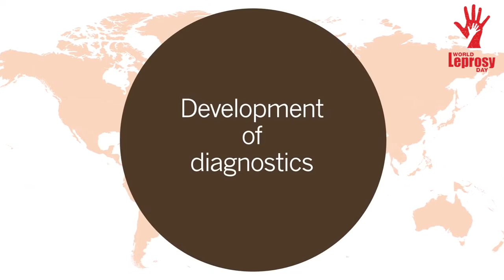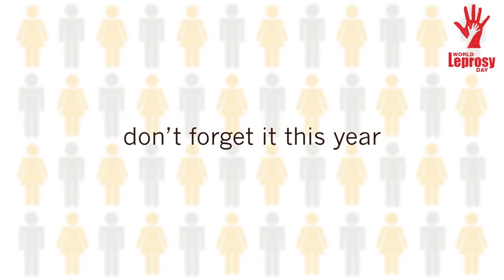World Leprosy Day 2023 Theme is ‘Act Now: End Leprosy’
HISTORY OF WORLD LEPROSY DAY

Leprosy is a long-term bacterial infection that can lead to permanent and irreparable damage to the nerves, respiratory tract, skin, and eyes. The condition causes loss of sensation in the affected areas. Often, the afflicted person cannot sense pain in the affected area, leading to neglect towards injuries or unnoticed wounds, and resulting in the loss of limbs. An infected person may experience other indications, such as muscle weakness and poor eyesight.

The disease is also called Hansen’s disease, named after the Norwegian doctor Gerhard Henrik Armauer Hansen, who is known for identifying the bacteria that causes Leprosy.

To create awareness about the disease, especially its socio-economic ramifications, French philanthropist Raoul Follereau established World Leprosy Day in 1954. In India, the day is observed on January 30 — the death anniversary of the apostle of world peace, Mahatma Gandhi, to respect his unflinching compassion for people afflicted with the disease.

Although easily curable today and rare in developed countries, such as the U.S., the disease is surrounded by stigma. This is true, especially in India, Brazil, and Indonesia, where the maximum number of cases are found. Infected people are often discriminated against and ostracized, leading to a lack of access to appropriate medical care, treatment, and even denial of basic human rights.

Since Leprosy massively affects the underprivileged sections of the world’s population, the world is beginning to conveniently forget about the disease. World Leprosy Day aims to increase public awareness of Leprosy to enable people to seek treatment and live a life of dignity.